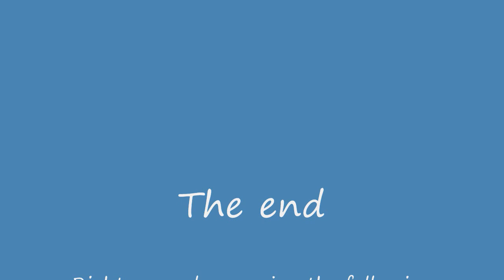Locoroco Theme song